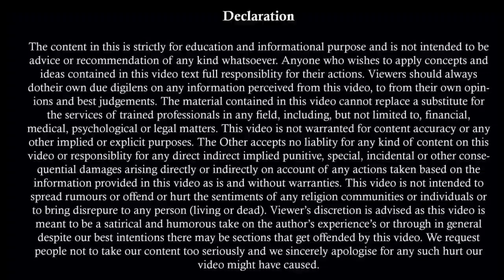पति को मिली गिरफ्तारी से राहत | Rearresting | एक बार बेल होने पर नहीं होगी गिरफ्तारी | No Arresting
Anticipatory Bail कब दी जाती है और कब नहीं | कोर्ट का नज़रिया क्या रहता है | Dowry | Matrimonial Case

अब झूठे 498 A में नहीं होगी गिरफ्तारी । No Arresting In 498 A | False 498 A | Judgement | False Case

अब पति मांग सकते हैं मुआवज़ा झूठे 498 A होने पर | Compensation In 498 A | Compensation On Arresting

The viewers must always do their own diligence and anyone who wishes to apply the idea/s contained in the video, takes full responsibility for it and it is done at his/her own risks and consequences. Deepika or this YouTube Channel "Kanooni Soch" or any others (if any) related to the production of this video does not take any direct, indirect or express or implied or punitive, special, incidental, or any other consequential damages arising directly or indirectly on account of any action taken based on this video. We are not liable for any consequence of any action taken by the viewers relying on material/information provided in the video.